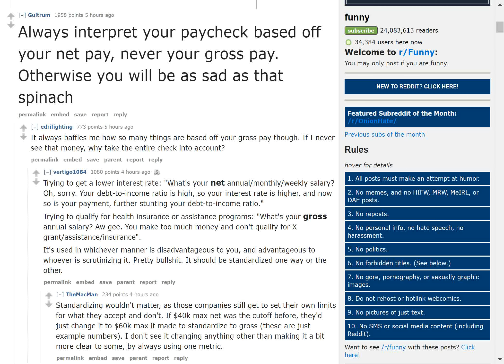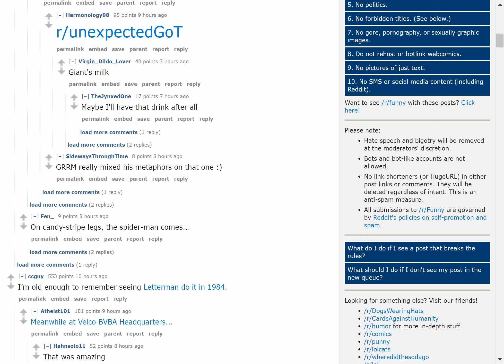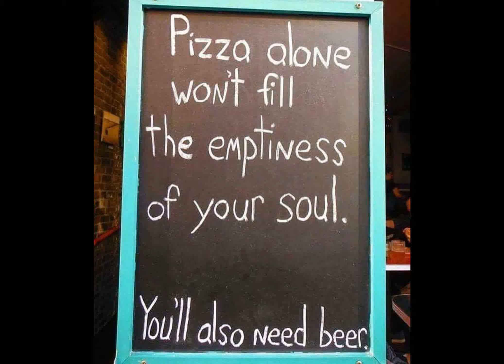This man is way ahead of our time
The latest reddit news. On 23/04/2019 09:36 AM From /r/ funny